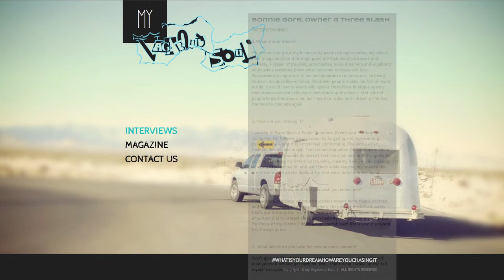Ep 103 - Monolouge